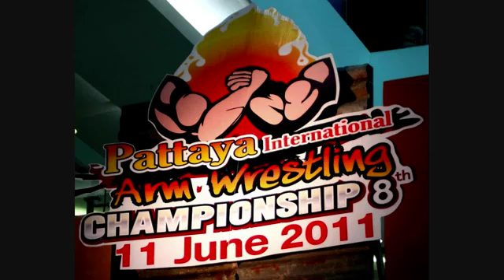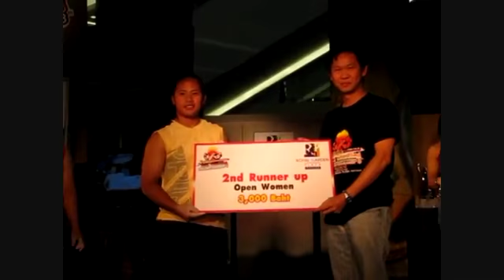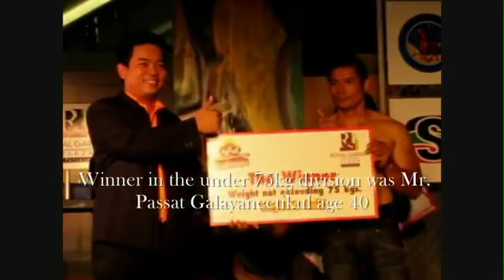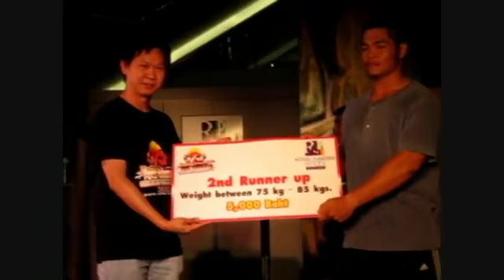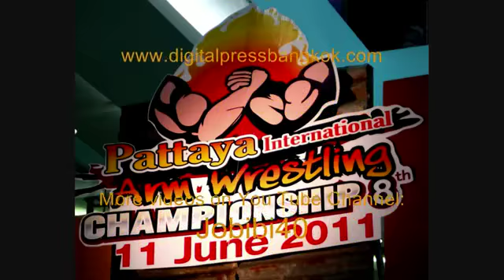งัดข้อนานาชาติ 2011 8th Annual Pattaya International Arm Wrestling Championship Part 2 YouTube